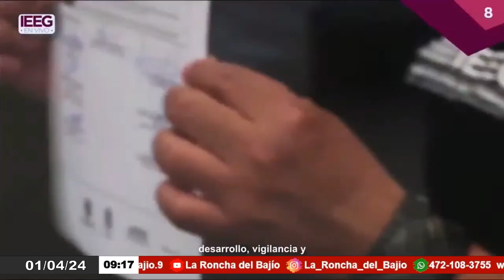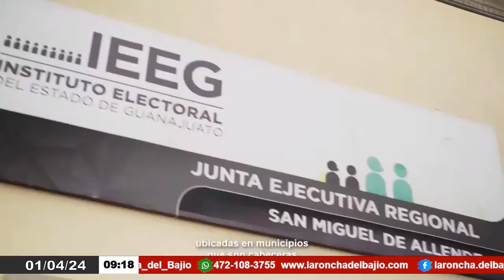Aprueban en el IEEG los registros de planillas de candidatos a integrar los ayuntamientos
En una accidentada sesión del Consejo General del Instituto Electoral del Estado de Guanajuato, fueron aprobados los registros de planillas de candidatos a integrar los ayuntamientos para contender en la elección ordinaria del 2 de junio de 2024.